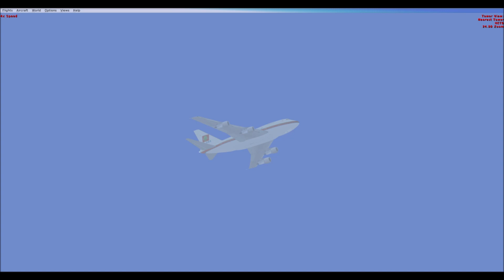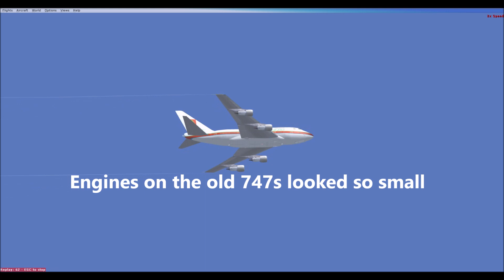B747SP from Salalah to Beirut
More Taxiing = Longer Video